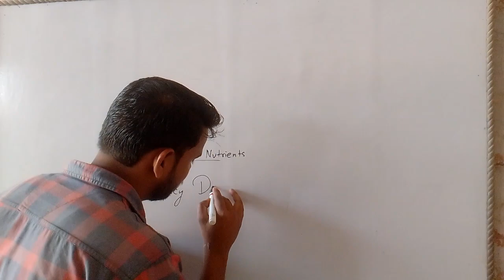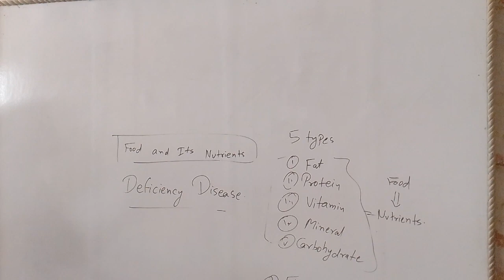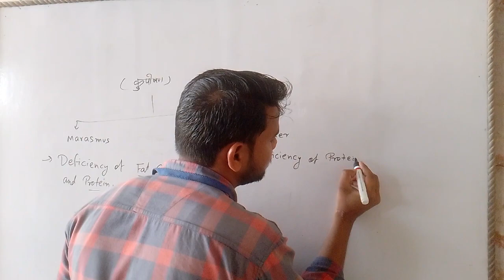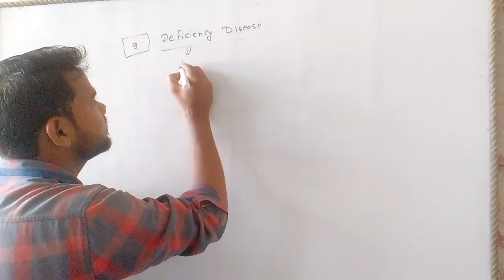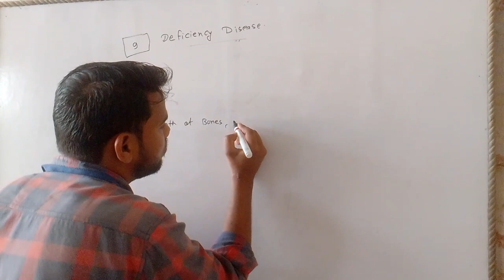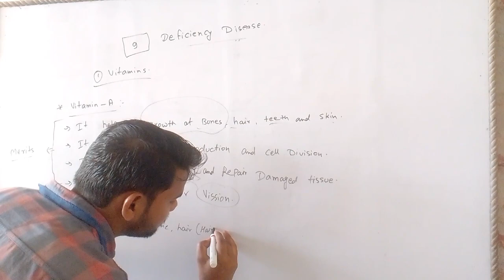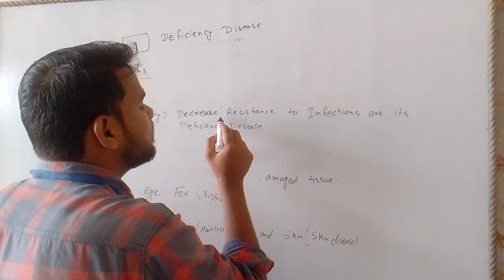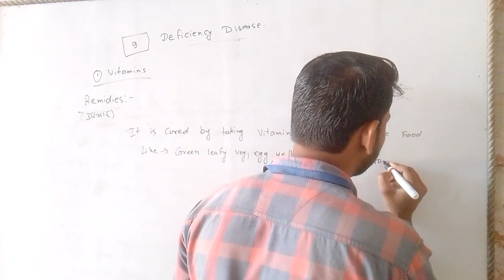DEFICIENCY DESEASE Part-1|| Food And it's Nutrients||Deficiency of Vitamin -A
DEFICIENCY DESEASE Part-1|| Food And it's Nutrients||Deficiency of Vitamin -A|| marasmus protien cbsescienceclasses cbseboard lec-1
class-4 science for ICSE board exam.
Gyan Ganga shiksha niketan daiyakharwar Jhanjharpur
Gyan Ganga shiksha niketan